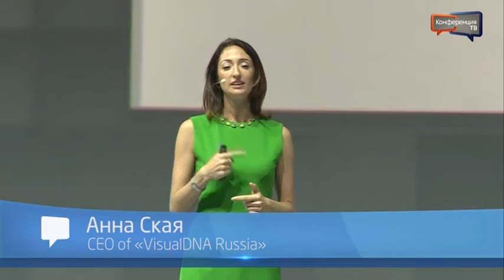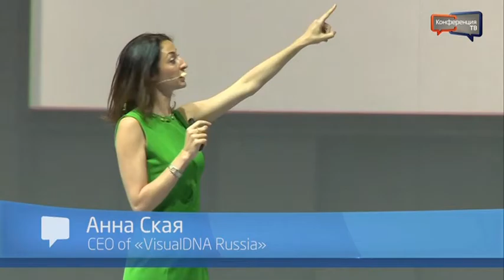Анна Ская VisualDNI Big Data